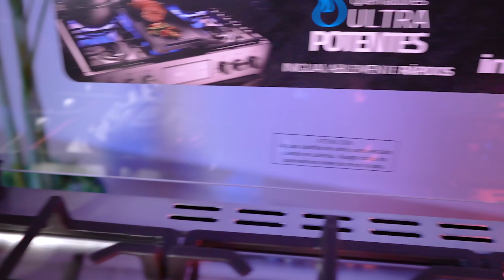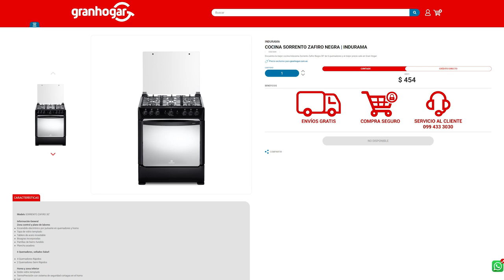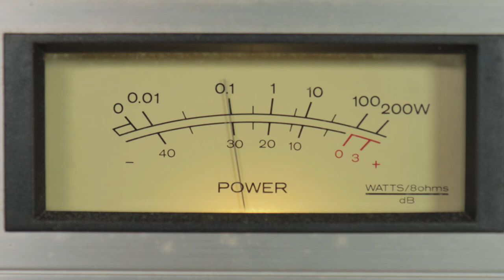🔥 Cocina SORRENTO ZAFIRO Indurama | REVIEW Y CARACTERÍSTICAS | Gran Hogar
Cocina Sorrento Zafiro Indurama 😎
Quédate en este video y DESCUBRE TODAS SUS CARACTERÍSTICAS 😍

🔸 Modelo

SORRENTO ZAFIRO 30"

🔸 Información General

Zona control y plano de labores

🔸 Encendido electrónico por pulsante en quemadores y horno
🔸 Tapa de vidrio templado
🔸 Tablero de acero inoxidable
🔸 Bisagras incorporadas
🔸 Parrillas de hierro fundido
🔸 Plancha asadora

6 Quemadores, sellados Sabaf:

🔸 4 Quemadores Rápidos
🔸 2 Quemadores Semi Rápidos

Horno y zona inferior

🔸 Doble vidrio templado
🔸 TermoPrecisión con sistema de seguridad cortagas en el horno
🔸 Luz
🔸 Eficiente quemador de suelo CastFutura®
🔸 ReallyClean
🔸 1 Parrilla cromada

Color

🔸 Negro

Es Felicidad...